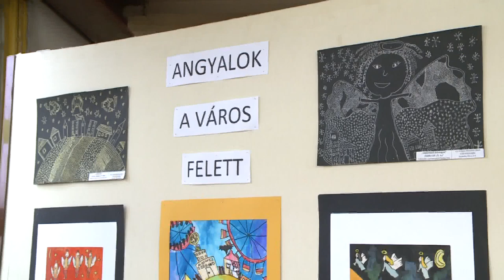Kondor Béla nyomában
WEBHÍRADÓ18 - Egyik legismertebb motívuma, a repülő angyal újraértelmezésével állítottak emléket Kondor Bélának a tehetségesen rajzoló iskolások.

Több ezer gyerek rajzolt angyalokat a Kondor Béla Általános Iskola országos versenyére.  Határon innen és túl nagyon sok iskolást megfogott az angyalok a város felett témára épülő képzőművészeti  kihívás. Az eseményen Kucsák László országgyűlési képviselő köszöntötte a pályázókat, a riportban Szabó Julianna celldömölki tanuló mesél saját rajza elkészültéről.